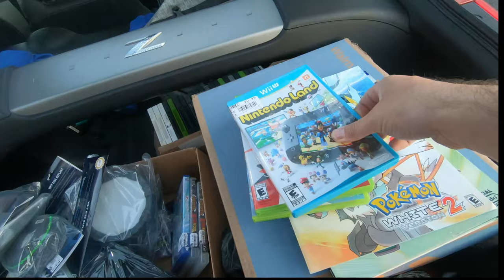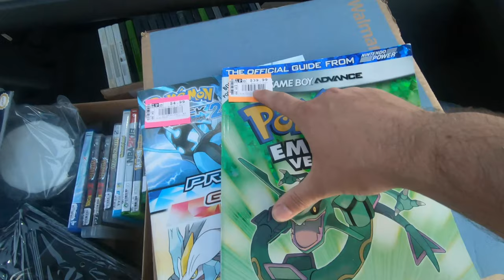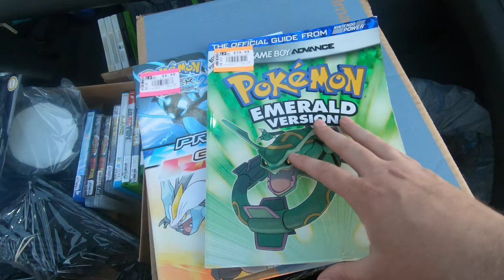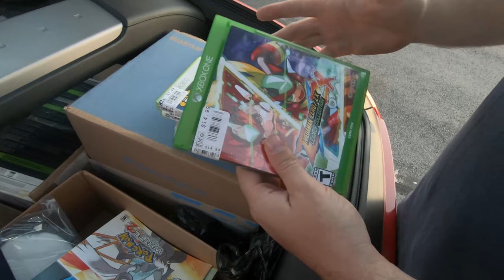They Forgot To Give Us Our Games! | Live Video Game Store Hunting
In this video, we try to liquidate all of our lower-end video games in the hope to receive money for products to sell. Along the way, we end up getting some really cool stuff as well as a stack full of empty cases!

Contact Use:
@fosterthepicker on Instagram

Ebay Store: